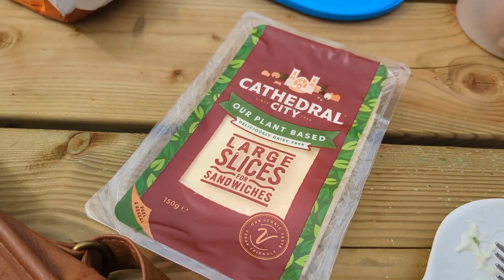It's my birthday! ♡ blingy gyaru nails, pretty castles + a Hello Kitty cake【VLOG】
Yaaaay it's my birthday vlog!!! I feel so blessed to have been able to spend it with my loved ones this year ♡ come celebrate with me by getting my nails done in a blingy gyaru style, walk around pretty castles, and eat my Hello Kitty birthday cake!